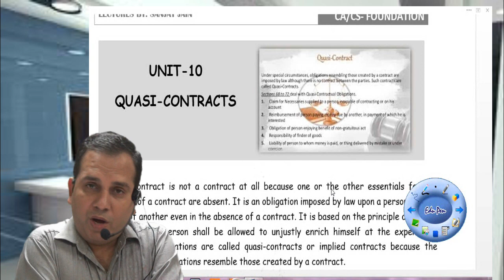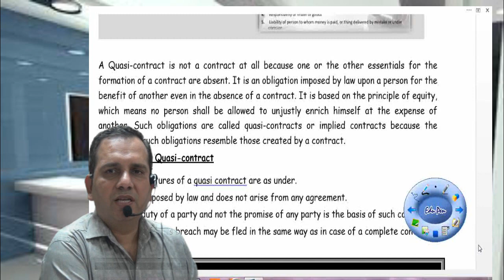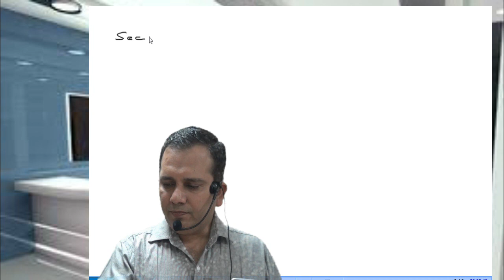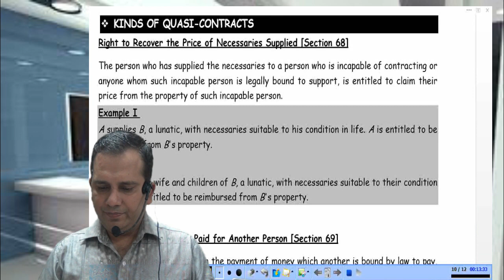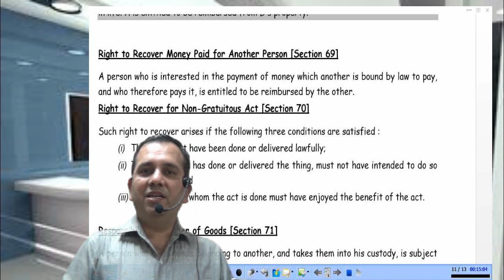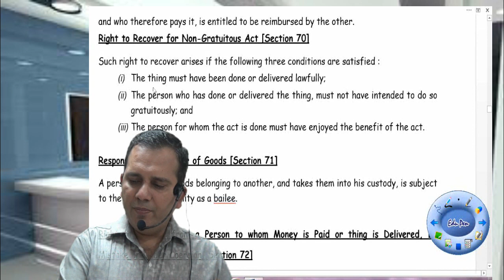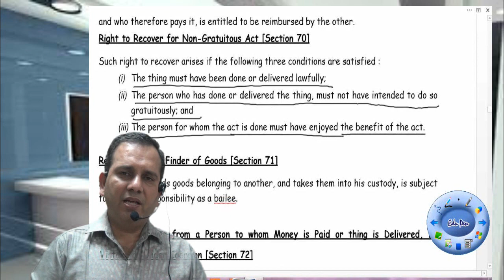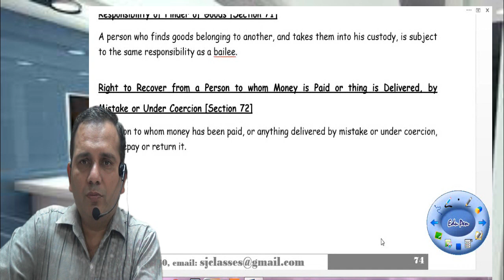QUASI CONTRACT1 _sanjay jain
This video is useful of professional courses like CA /CS /CMA foundation courses/other courses like B.com . So enjoy learning :)
Sanjay jain sir having vast experience of law & taxation in teaching of professional courses like CA/CS/CMA. In last 20 yrs he already taught more than 20000+ plus professional courses students .